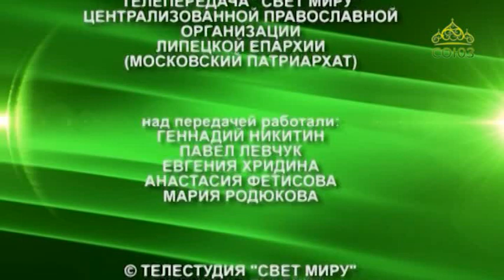Свет миру (Липецк). Выпуск от 17 июля